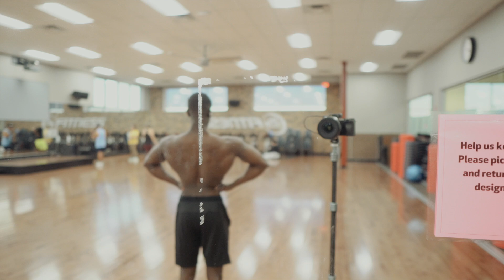5 Weeks out San Francisco Championships Series part 1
This video is about my upcoming bodybuilding competition, the San Francisco championships and we are 5 weeks out from this recording.